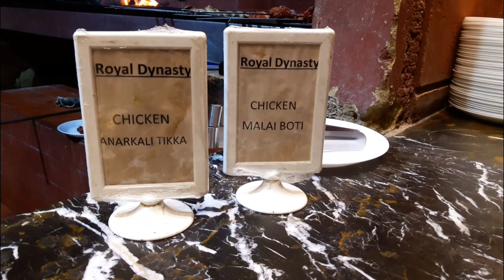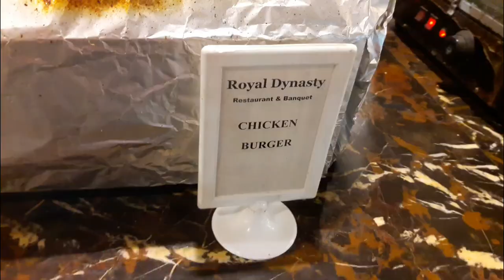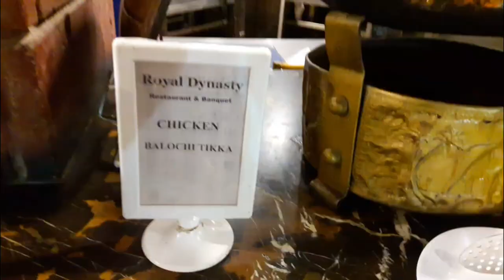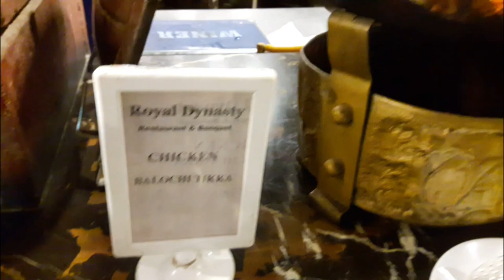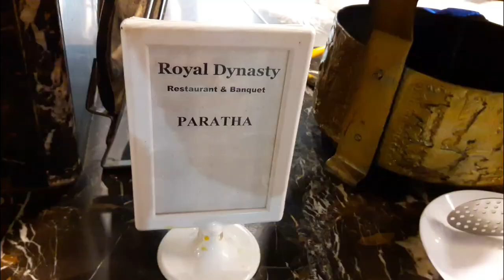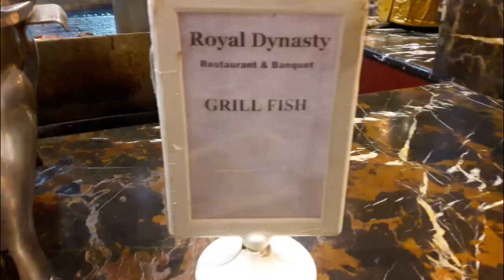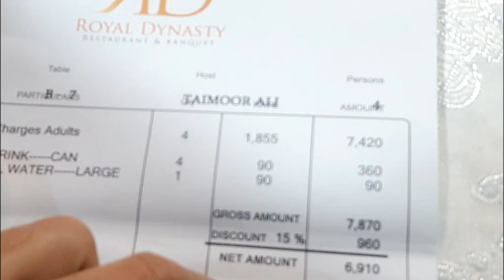Saltanat Restaurant Gulistan e Jauhar Karachi ka dinner buffet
Per person charges for dinner buffet at Royal Dynasty were:
Rupees 1875, including tax for adult
and I think
Rupees 1195 for kids